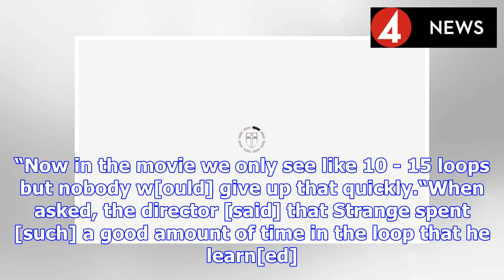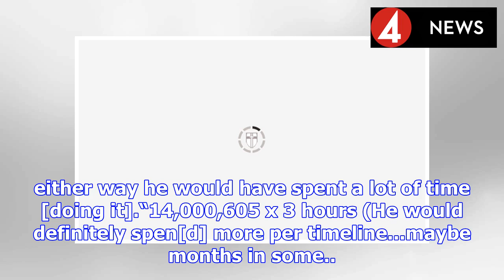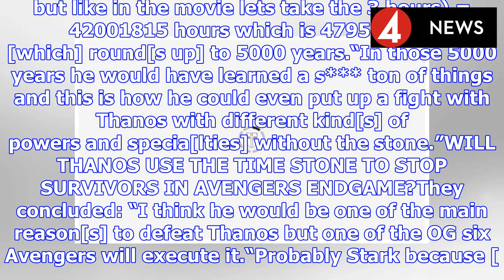Avengers Infinity War theory: Doctor Strange used Time Stone for 5000 YEARS to get Endgame | BS NEWS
It’s something that’s easily overlooked, but Doctor Strange has already seen Avengers Endgame. During Avengers Infinity War, he uses the Time Stone to view all 14,000,605 possible futures in the fight...